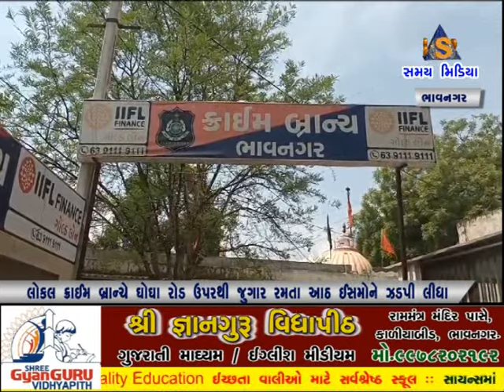લોકલ ક્રાઈમ બ્રાન્ચે ઘોઘા રોડ ઉપરથી જુગાર રમતા આઠ ઈસમોને ઝડપી લીધા